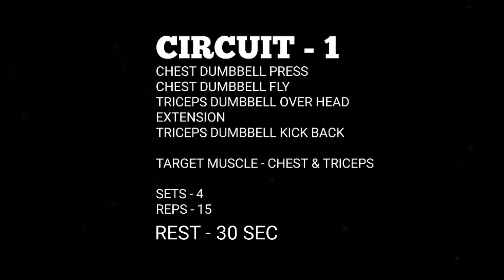DUMBBELL BASED FULL BODY WORKOUT | DUMBBELL FULL BODY WORKOUT AT HOME | DIPANKAR RAI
[ DUMBBELL BASED FULL BODY WORKOUT ]

✓ Friends, Full Body Workout can be done not only in the Gyms but at your very Homes as well. Today, let’s do a full body workout with just a Set of Dumbbells.

👉 Follow the 3 Circuits as mentioned and enjoy your workout. Make sure to do Warm up before you begin and see the video thoroughly to do the exercises with the Correct Posture.

CIRCUIT 1- [Target Muscle- Chest+Tricep]

1. Chest Dumbbell Press
2. Chest Dumbbell Fly
3. Tricep Dumbbell Overhead Extension
4. Tricep Dumbbell Kickback.
[4 SETS ***15 REPS***30 SECONDS REST TIME]

CIRCUIT 2- [Target Muscle- Back+Bicep+Shoulder]

1. Dumbbell Bicep Curl
2. Dumbbell Hammer Curl
3. Dumbbell Rowing
4. Dumbbell Shoulder Press
5. Dumbbell Sode Lateral Raise

CIRCUIT 3- [Target Muscle - Legs]

1. Dumbbell Squats
2. Dumbbell Lunges (10 each leg)
3. Dumbbell Stiff Leg
4. Dumbbell Ab Rotation and Squats
[4 SETS ***10 REPS***30 SECONDS REST TIME]

💯 Finish your Full body workout with a Cool Down and Relax all parts of your body.